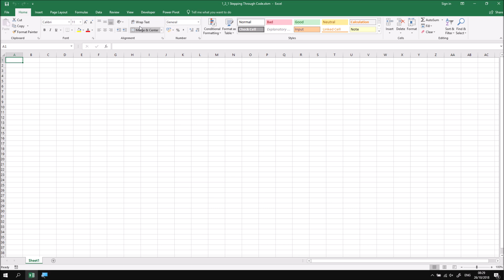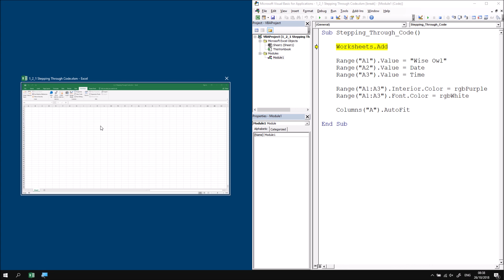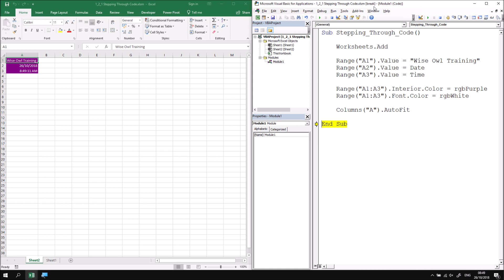Excel VBA Online Course - 1.2.1 Stepping Through Code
Download files and see a written version of this lesson

for more online training resources in Microsoft Excel, VBA, Power BI, SQL Server, Reporting Services, Analysis Services, Integration Services, ASP.NET, C#, Visual Basic, Microsoft Access and more